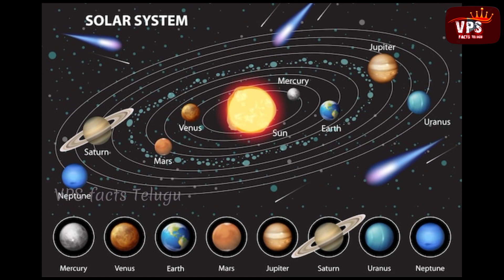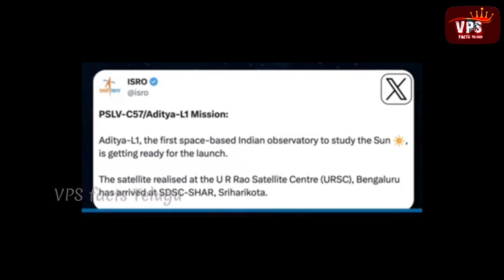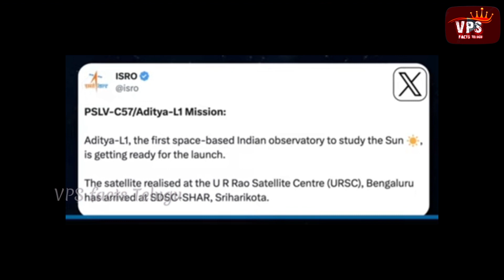చంద్రయాన్-3 ఈ 14 రోజులలో ఏం సాధించనుంది ? //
What will Chandrayaan-3 achieve in these 14 days?